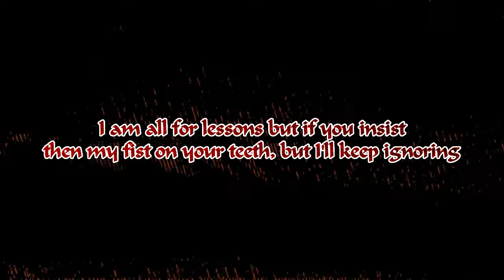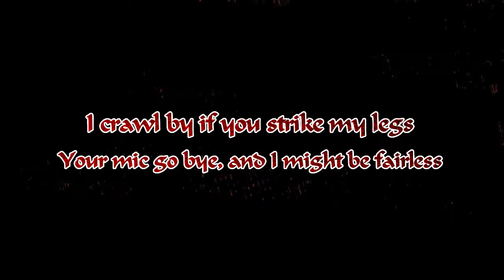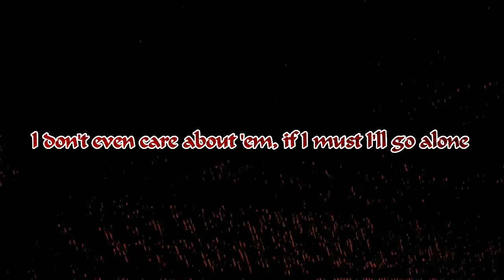Twist - Forgot About Music (Lyric Video)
Produced By: JakeTheBirdy